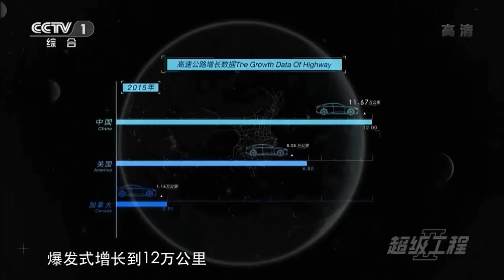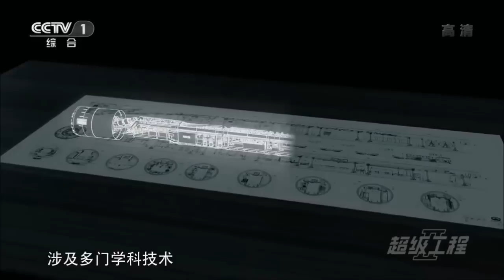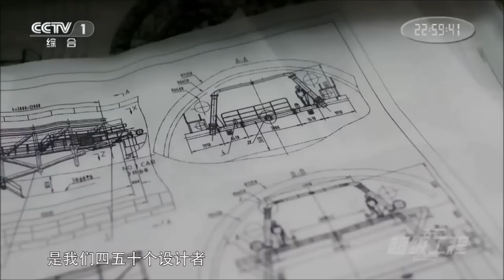SUPER CHINA - MEGA PROJECT 中国超级工程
💎  04:42 AMAZING CIVIL ENGINEERING ! Replacing 1600 Ton Traffic Bridge Within 48 Hours

CHINESE INFRASTRUCTURE PROJECTS ARE RESHAPING THE WORLD

A huge change is underway in China.

Over the next 10 years, the country plans to move 250 million people — the equivalent of Indonesia’s entire population — into the country’s rapidly-growing megacities.

To accommodate that enormous migration, the country has invested billions of dollars in massive infrastructure projects. Some are already complete, while others are still in the works.

From highways that span the continent, to the largest wind power base in the world, to enormously popular airports, to new cities in the desert, China is showing what it really means to do big things.